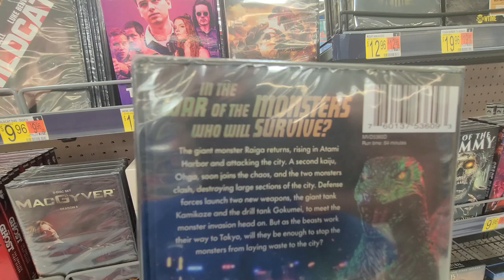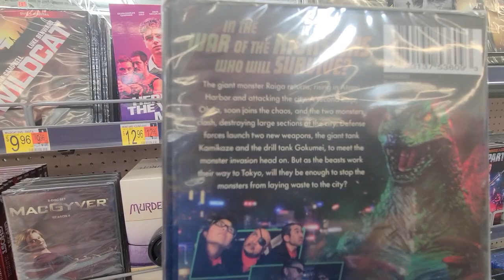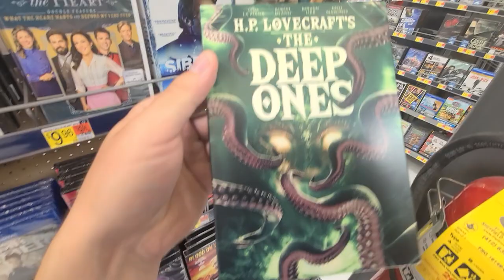God Raiga vs King Ohga DVD @ Walmart